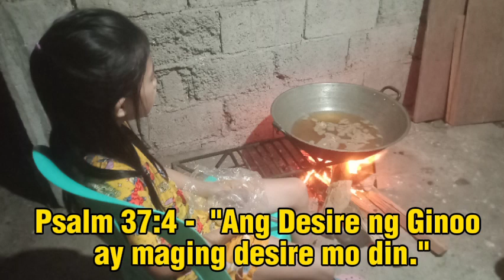CRISHELLE CALSADO | BIRTHDAY 03.22.2024 Thank you Lord!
Another special day of God's Faithfulness in your life...

May the Lord our God, bless your simple Birthday @Crishelle Calsado first of all thank you for always being there to help me in the Ministry there in Maria. I'm so blessed and thankful! Inspite, you are busy in school you're always willing and available to help.

Continue Serving God, Praising God, and Loving God faithfully. Mary Chris Baliguat Marata & I always praying for you and also the Church.

Enjoy your day! Be thankful to God, Be thankful to your family, and the people around you!